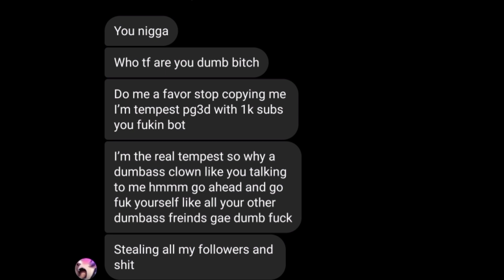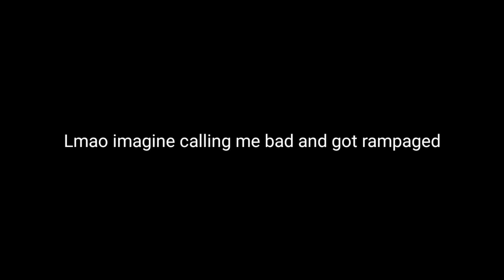1v1 Against A Fake Tempest ( He called me an idiot) //Exposed //Pixel Gun 3D